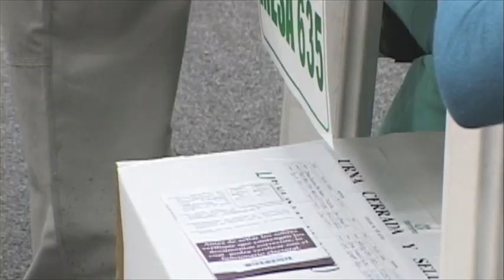Puestos de información | Elecciones 2014 en Colombia